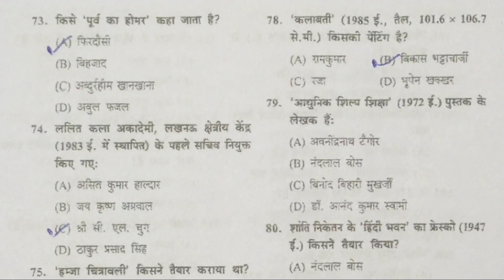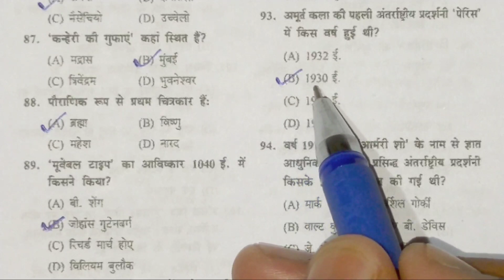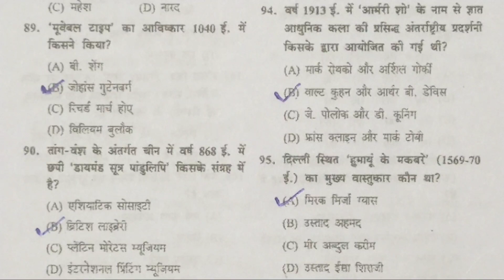TGT PGT ART PRACTICE SET_19 125 लल्लन टॉप प्रश्रन TGT PGT ART ONLINE CLASS TGT PGT ART BATCH 2022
125 लल्लन टॉप प्रश्रन TGT PGT ART ONLINE CLASS TGT PGT ART NEW BATCH 2022
🙏D2study 🙏 में आप सब का स्वागत है |
✎ आज का टॉपिक :-TGT PGT ART PRACTICE SET 125 लल्लन टॉप प्रश्रन TGT PGT ART ONLINE CLASS TGT PGT ART @D2study